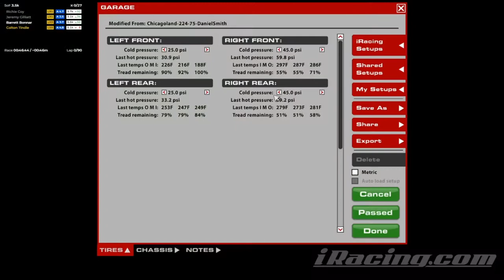B-Open @ Chicagoland - Tire Wear 27/29?? - iRacing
Not at all what I was expecting to see from the tires, that's for sure.

Chapters:
0:00 Qualifying
7:43 Race Start
9:03 Yellow Flag
13:10 Green Flag
39:15 Green Flag Pitstop
58:57 White Flag
1:01:19 Incidents